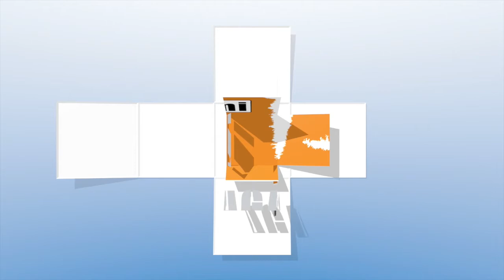Imi memorial - Il fondatore del Krav Maga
Filmato girato in classe durante il Memorial per il ventennale dalla scomparsa del fondatore del Krav Maga.
In questo video parlo di come il Krav Maga è nato e dell'uomo che l'ha ideato.